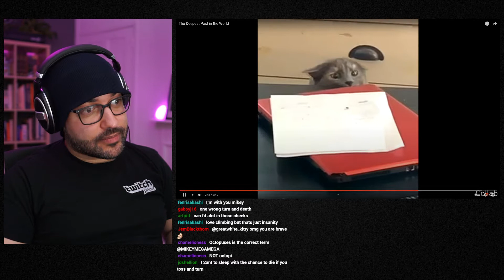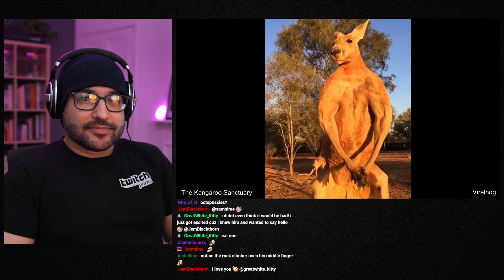Mikey Reacts To Daily Dose Of Internet EP 39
Mikey Reacts To Daily Dose Of Internet EP 39 ( Let's Watch ) Welcome to The reaction video side of The MegaVerse where MikeyMegaMega reacts to Daily Dose of Internet compilation clips with pets animals amazing videos and memes as well as mostly chilling out with you guys!

The Megaverse is the place for everything Mikey when I'm not doing Art! Great to have you! So Let's Watch along as we react to the latest trailers, memes, cringe, compilations and all sorts of other videos, so let's get lost down the rabbit hole of all the amazing crazy content that can be found on YouTube and the rest of the internet!